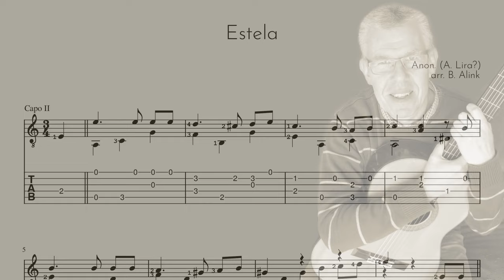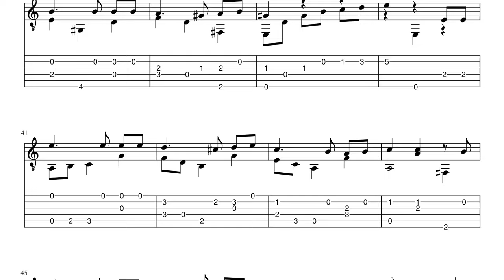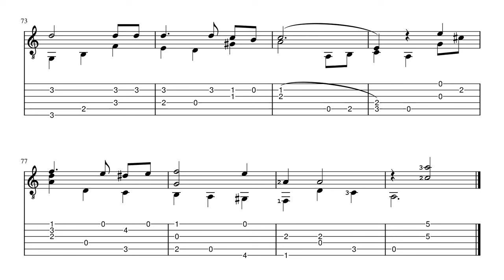Estela - Anon. (Brazilian traditional) - Classical Guitar Score+TAB